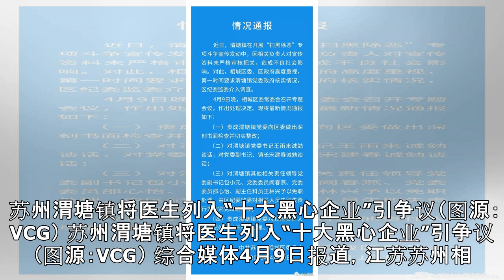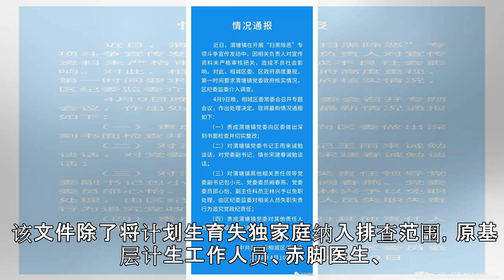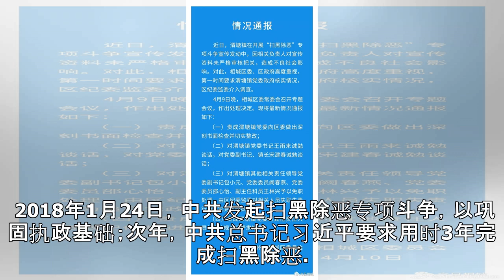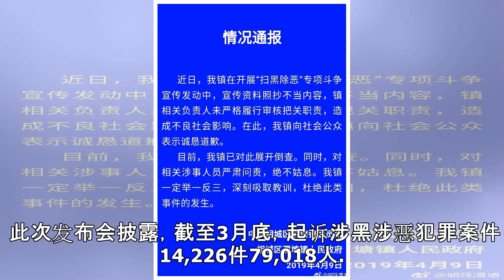医生被列入中国“扫黑除恶”宣传册 官方回应